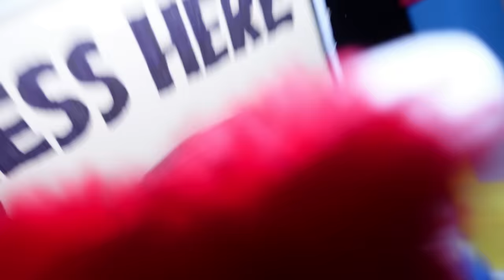Poppy Playtime: Chapter 3 - CATNAP - Boss Fight (Smiling Critters)